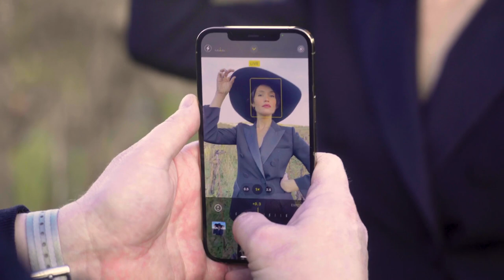PROFESSIONAL photo shoot on the NEW iPhone 12 Pro Max?!?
Last week Apple gave Greg preview access to the new iPhone 12 Pro Max which Greg then used for a shoot with Gemma to promote her role in the new miniseries Black Narcissus (FX).

You’ll see some of the features of the new iPhone. Greg proofs that you really don’t need anything more than the phone you already have to make professional quality pictures.

This video covers multiple exterior set-ups with natural light  and examples of Greg editing his photos on the iPhone - including conversions to his signature B&W. The video is full of smart, easily applied insights and clearly demonstrates that everything Greg teaches in his Candid Photography course can be applied to a phone.

The full 17 minute video is only available as part of Greg Williams’ Candid Photography Skills